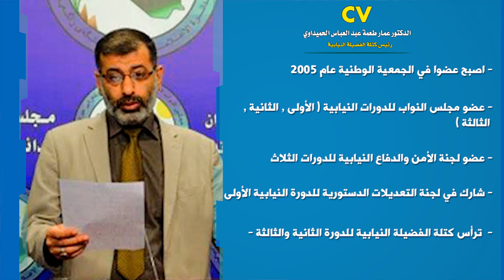السيرة الذاتية للدكتور عمار طعمة |مرشح محافظة ذي قار ضمن إئتلاف النصرتسلسل رقم (2)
السيرة الذاتية للدكتور عمار طعمة | رئيس كتلة الفضيلة النيابية

مرشح محافظة ذي قار ضمن إئتلاف النصر (158)

تسلسل رقم (2)